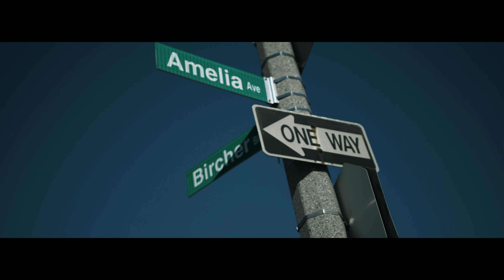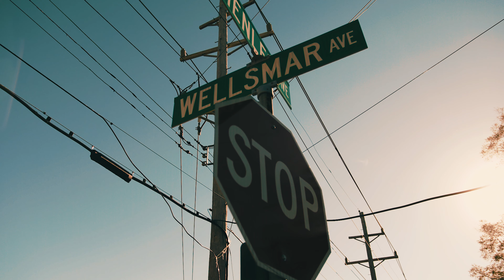Lil Maine Benji "In hurr"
Artist @lilmaine_4thefamily

Shot by: @KyngLucid at Lucid Films

Shot on ursa mini pro 4.6k and sigma 18-35mm

Shot in wellston, and in lounge with practical lighting.